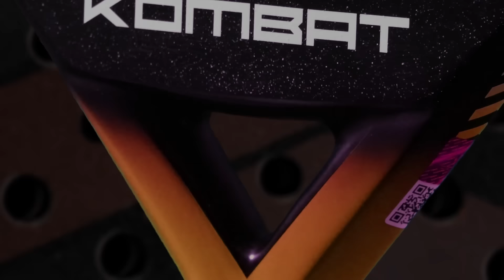KOMAT SAS MULTITASK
🔺️La Kombat SAS es la pala que te hace sentir invencible. Su forma redonda y núcleo de Black EVA ofrecen un equilibrio supremo entre potencia y control.

🔺️ Con tubular de 100% carbono y una cara de Alutex, esta pala te hará sentir cada golpe con precisión. Su acabado mate metalizado le otorga un toque de elegancia moderna. Con un balance medio y un núcleo blando, experimentarás una zona dulce precisa y una salida de bola perfecta.